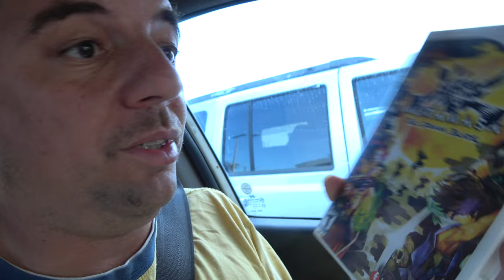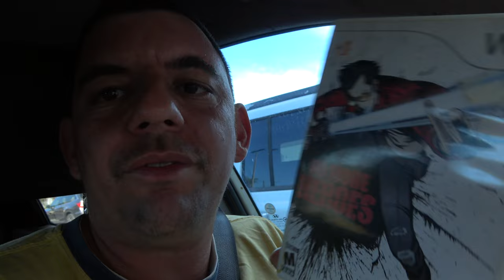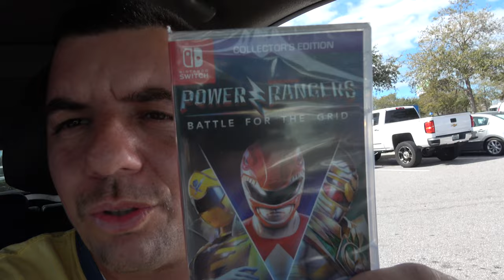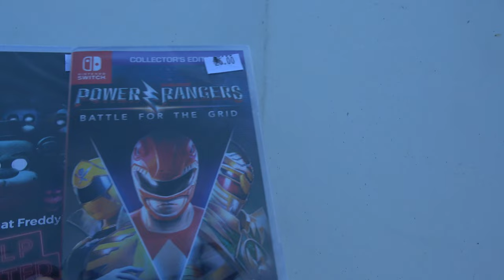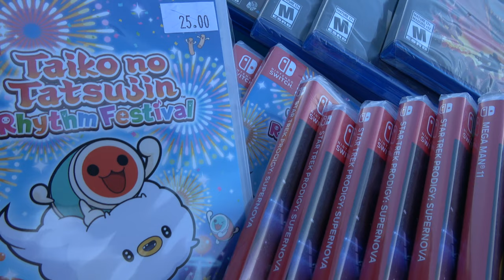Wizard Hunts 02/09/24 Swiggy Switch!